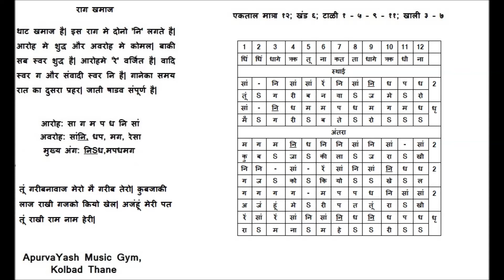Raag Khamaj Bandish Tu Garib Nawaaz Mero